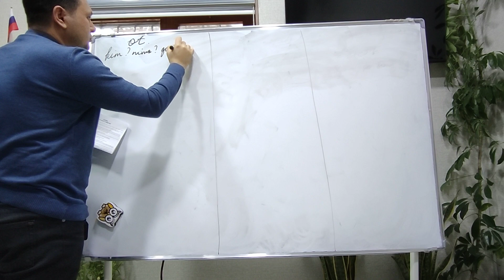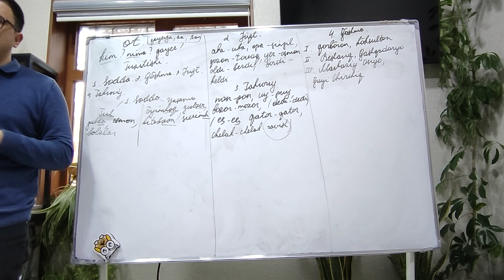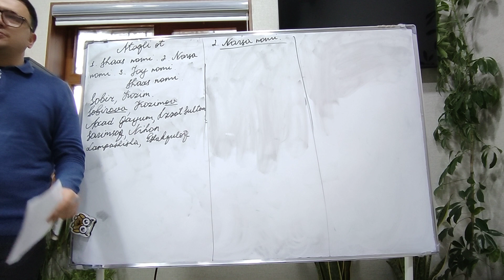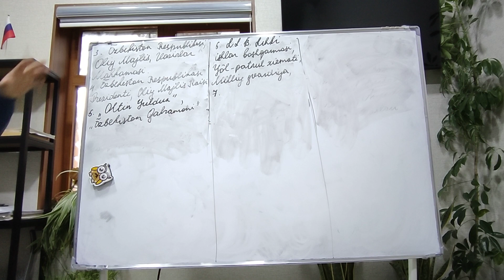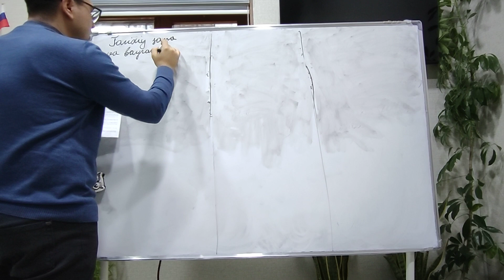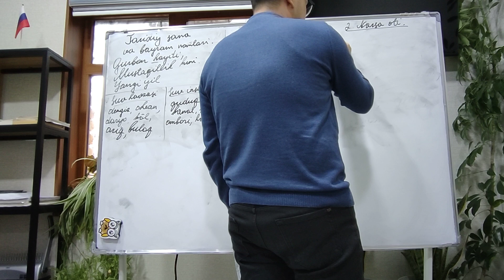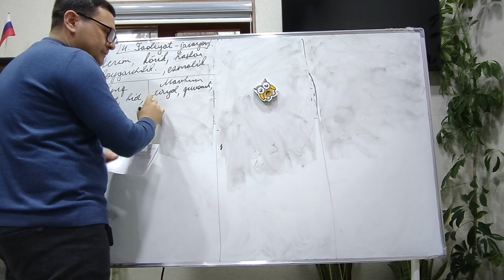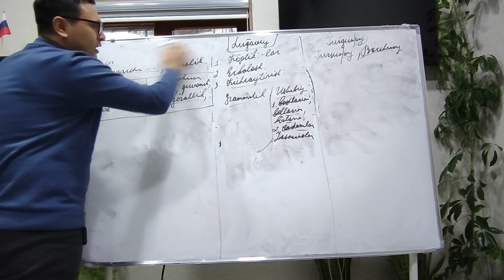8-dars. Ot so'z turkumi